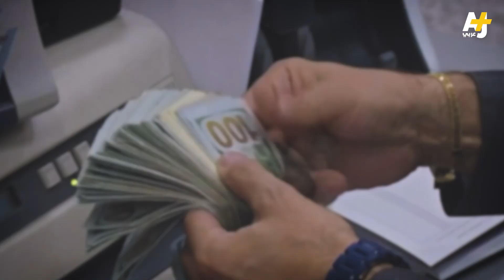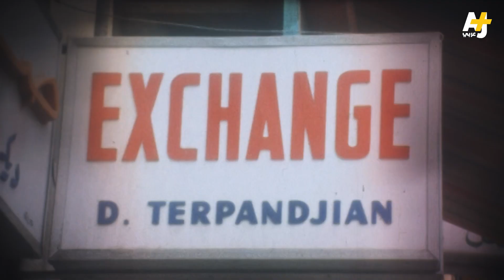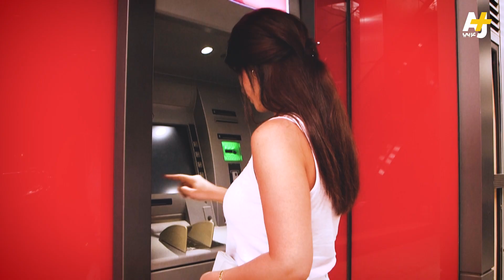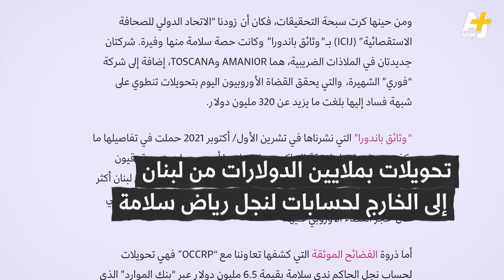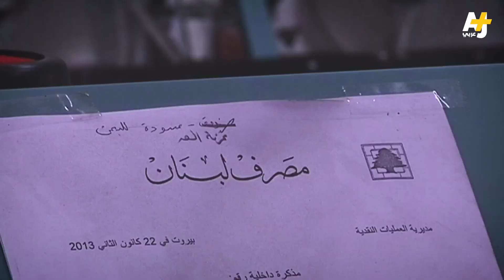من لقب "الساحر" إلى "الحرامي".. كيف أفقر حاكم مصرف لبنان المواطنين؟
يخرج رياض سلامة حاكم مصرف لبنان من مكتبه بعد 30 عاماً قضاها في الخدمة.. لمع نجمه في البدايات بالسياسات النقدية التي جعلت من لبنان مركزاً مالياً مهماً، قبل أن يأفل نجمه وتلاحقه الآن قضايا الفساد والاختلاس في نحو 7 دول مع تجميد أصوله في الولايات المتحدة.